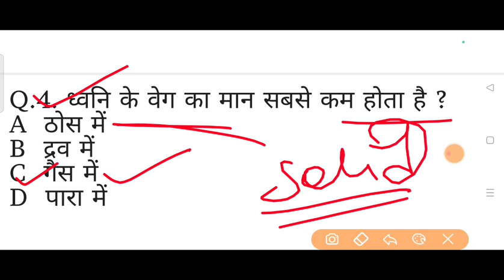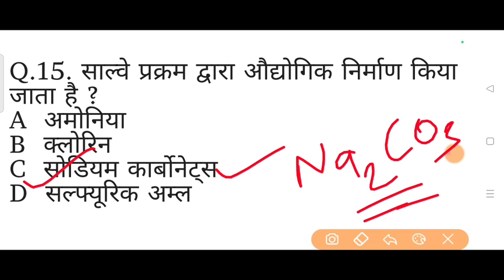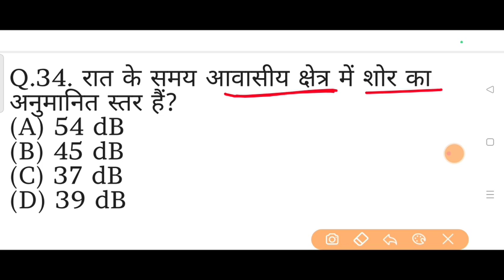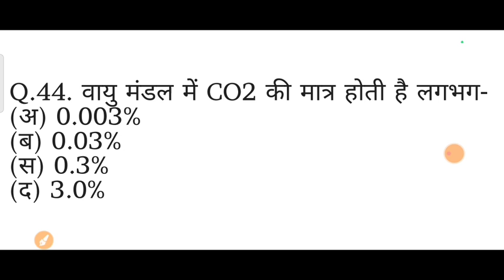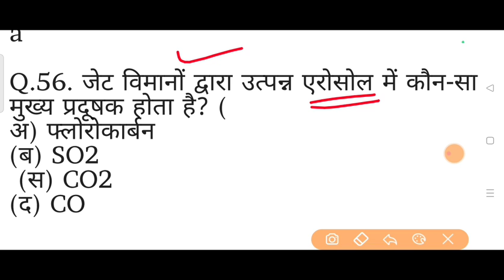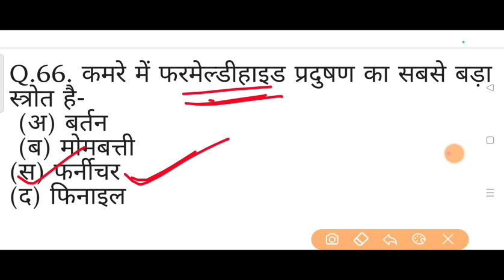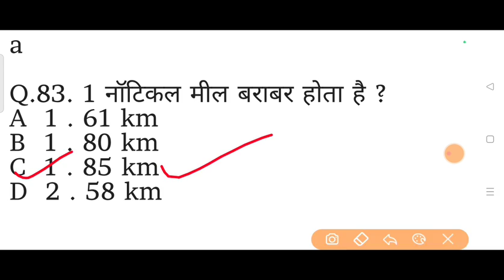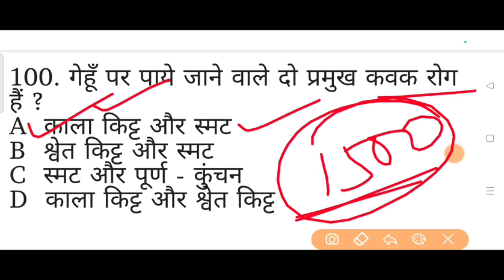बिहार शिक्षक भर्ती 2023 TOP 1500 SCIENCE | BPSC 7th PHASE SCIENCE | संपूर्ण विज्ञान का निचोड़ -01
bihar teacher gk gs marathon
bihar teacher gk marathon class
bihar teacher gk gs rojgar with
ankit
bihar teacher science ncert
bpsc 7th phase teacher
syllabus
bpsc 7th phase
bpsc 7th phase syllabus
vacancy
news